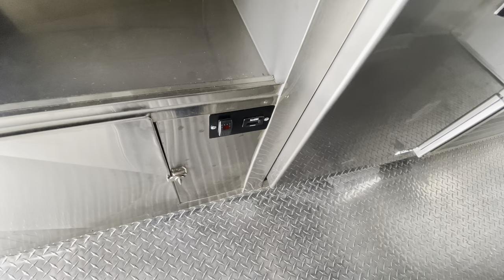Autobus de pasajeros transformado en lonchera / food truck para vender tacos en Los Angeles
La lonchera tiene su mesa fria, refrigeradr doble. Y para cocinar tiene: Plancha, Parrilla, Mesa de vapor, freidora, y quemadores dobles Cuenta con la aprobacion del condado de Los Angeles del 2021.

Raúl
Kareem Carts Commissary & Manufacturing

(Avalon & Slauson) Mon-Fri 8am-5pm, Sat 8am-1pm.

Identificación Válida
Declaración de impuestos más reciente
3 estados de cuenta de los más recientes.